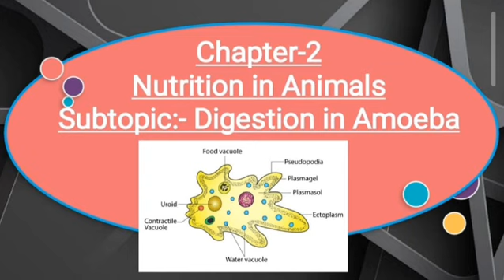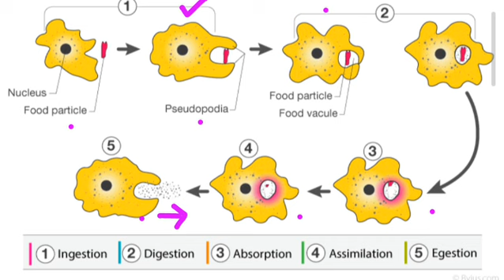| Digestion In Amoeba| Chapter-2 | Class-7 | Science | Nutrition in Animals |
Thanku

Class-6

🫱Class-7 Science